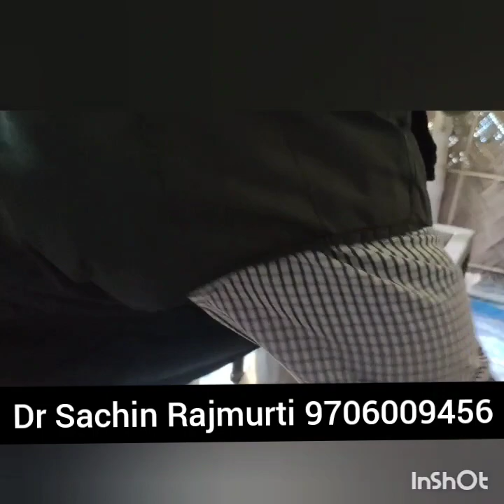Mushroom Bag filling machine/Low cost mushroom machine/Mushroom machines/Oyster mushroom cultivation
this machine reduce human effort in mushroom bag filling. available for sale.